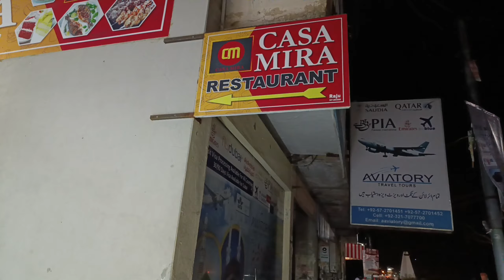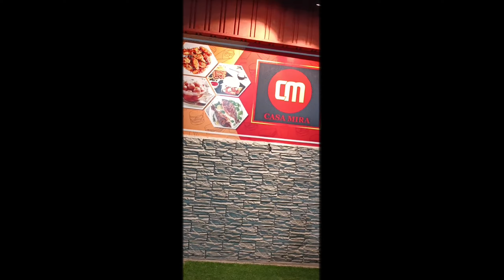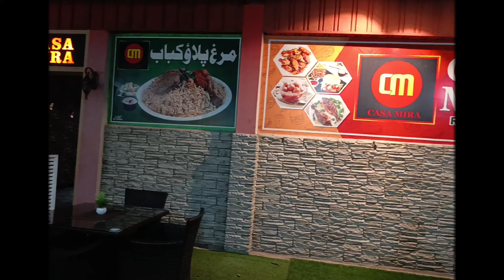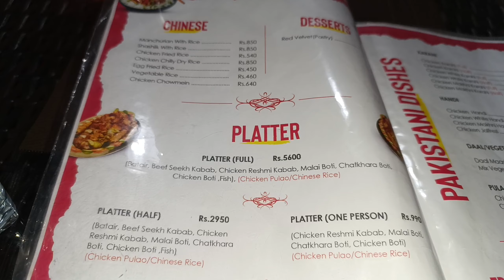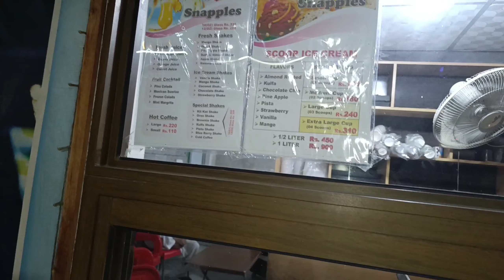Casa Mira Restaurant Attock | kids party | lifestyle of mom & son .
restaurant casamira bestfood foodtaste familytime travelblog honestreview chickenhandi zingerburger vegetables lifestyleofmom&son .